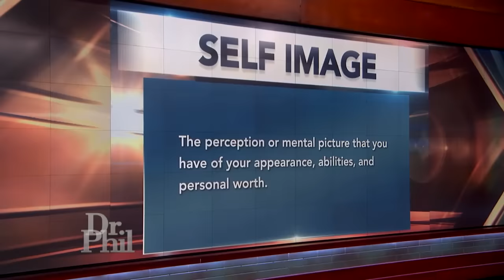How Dr. Phil Says A Mom Can Re-Parent Teen: ‘Give Her More Love And Less Money’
A mom who admits she spoils her teen gets advice on how to re-parent her daughter. And, how does the teen respond when her mom tells her it's time to get a job?